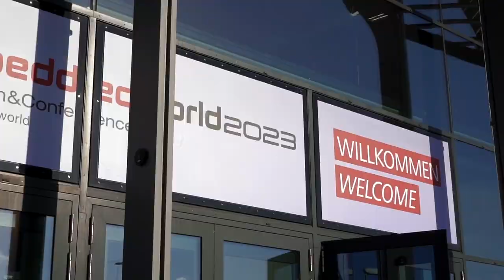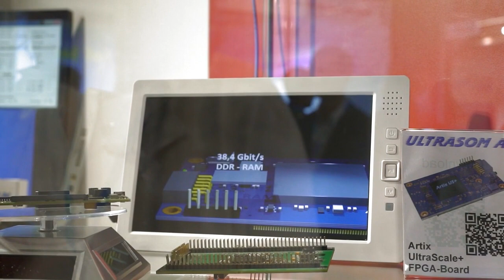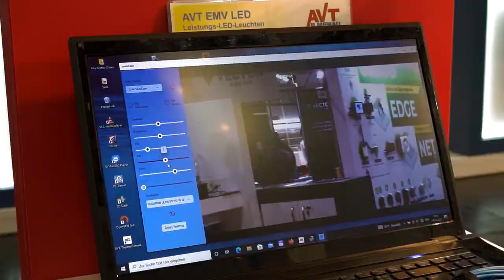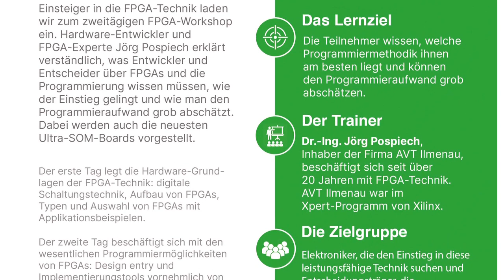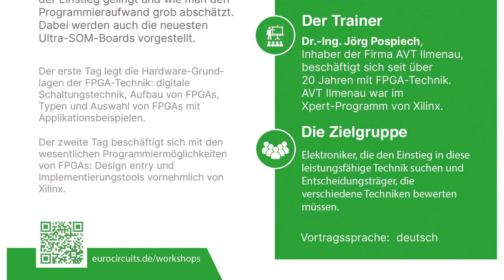embedded world 2023 - Day 2 - fpga workshop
During ew23 our TV team visited two great FPGA experts, who we are proud to count among our customers. The semiconductor expert Chip Cologne stands for "FPGA made in Europe".
FPGA user Jörg Pospiech makes everything that can be digitally calculated with FPGAs. In April, we are hosting an FPGA workshop for beginners together with the Xilinx specialist.

Auf der ew23 hat unser TV-Team zwei großartige FPGA-Experten besucht, die wir zu unseren Kunden zählen dürfen. Der Halbleiterspezialist Chip Cologne steht für “FPGA made in Europe”.
FPGA-Anwender Jörg Pospiech macht mit FPGAs alles, was digital berechenbar ist. Im April veranstalten wir gemeinsam mit dem Xilinx-Spezialisten einen FPGA-Workshop für Einsteiger.